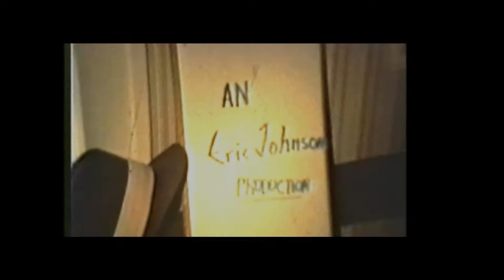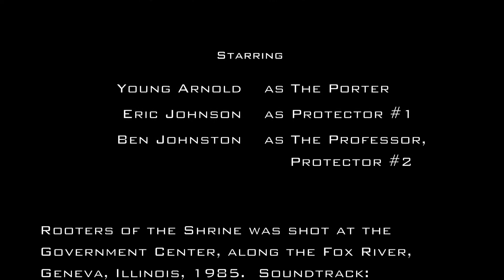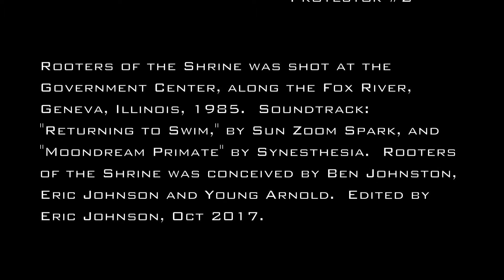Super 8mm 4/7: Rooters Of The Shrine (1985)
Rooters of the Shrine was our attempt at a Raiders of the Lost Arc story line with a $15 budget, which was spent on the red spray paint can used for blood AND the machine gun effect!

Rooters of the Shrine was written and executed by Young Arnold, Eric Johnson, Ben Johnston.  Filmed in 1985, the project features on location footage of the mosaic altar build by a Catholic girls school in the 1960s.  The shrine is located 1/4 mile from the banks of the Fox River in Geneva, Illinois.

Soundtrack: "Returning To Swim" by Sun Zoom Spark and "Moondream Primate" by Synesthesia.